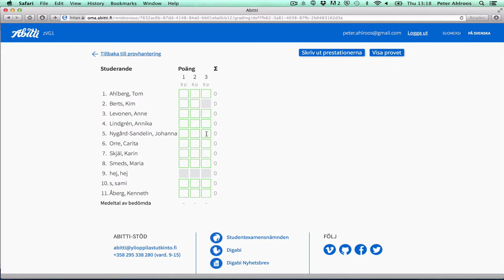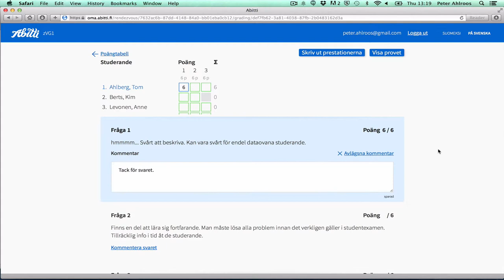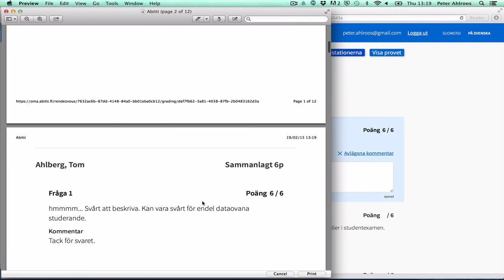Svaren från onsdagens demotillfälle